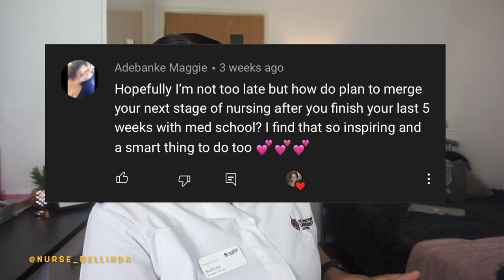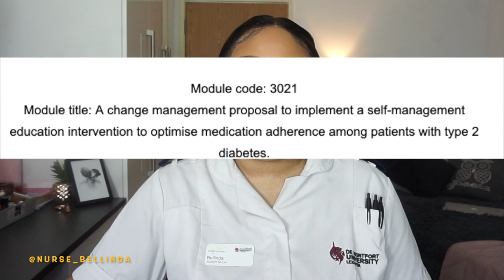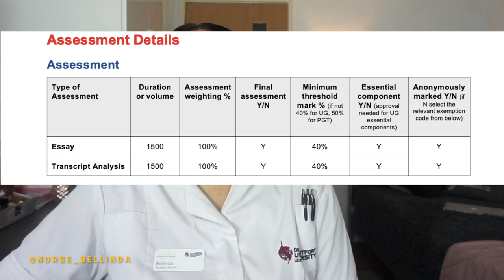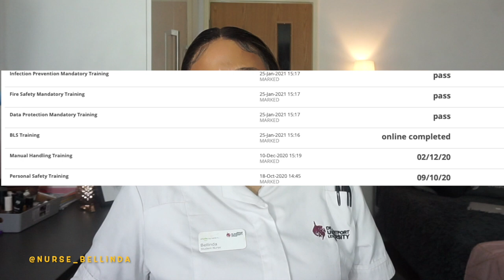3RD YEAR NURSING STUDENT (UK): HOW I PASSED | ACADEMICS ( MODULES) & PLACEMENTS| EXPERIENCE & ADVICE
Hey guys,

In this video I will be discussing my 3rd (final) year adult nursing experience.   I will be offering tips and advice on how to pass your final year both academically and on your management placement. This video is pretty lengthy so please do watch till the end as I will be sharing my personal experience on what helped me pass year 3 nursing school in the UK. If you got anymore questions please don’t hesitate to ask me them in the comment section below.

NB: This is based on my opinion and this a non-judgemental platform.

*3RD YEAR NURSING STUDENT (UK): HOW I PASSED | ACADEMICS ( MODULES) & PLACEMENTS| EXPERIENCE & ADVICE.*

TIME STAMPS:

0:00-INTRO
1:57- DISCUSSION POINTS IN THIS VIDEO
2:42-NEW IDEA ON VIDEOS GOING FORWARD
3:37-HOW I PLAN TO MERGE MY NURSING WITH THE ACCESS COURSE TO MEDICINE
5:40-COMPARISON BETWEEN YEAR 2 AND YEAR 3
7:13- ASSIGNMENTS WE HAD THROUGHOUT 3RD YEAR
13:08-EXPECTED FINAL GRADES
14:35-3RD YEAR PLACEMENTS (MANAGEMENT PLACEMENTS) & EXPECTATIONS
16:32- SIGN OFF ASSESSORS/ MENTORS (NMC REGISTER)
17:35-  MANAGEMENT PLACEMENTS  OBJECTIVES (EXAMPLE) INCLUDING OUTCOMES ACHIEVED
19:23-WHAT YOU NEED TO ACHIEVE ON MANAGEMENT PLACEMENT (TIPS & ADVICE)
20:49- OUTRO

VIDEOS THAT ARE RELATED TO THIS VIDEO LINK:
-ACCESS COURSE TO MEDICINE WITH A NURSING DEGREE | JOURNEY INTO MEDICAL SCHOOL (UK) | WILL I GET IN?

-HOW TO GET 85% FOR YOUR DISSERTATION |5 BASIC TIP | PUBLISHING MY DISSERTATION AS A JOURNAL.